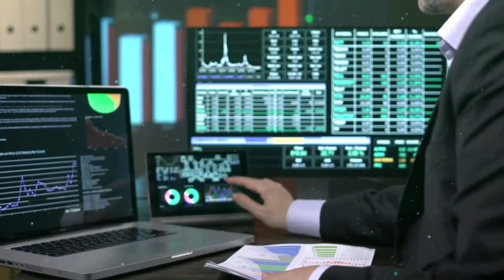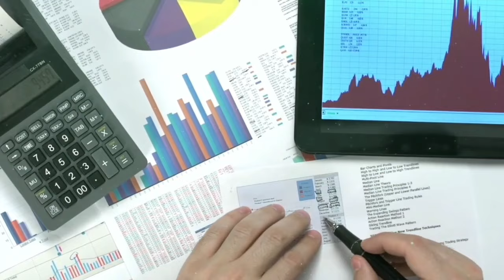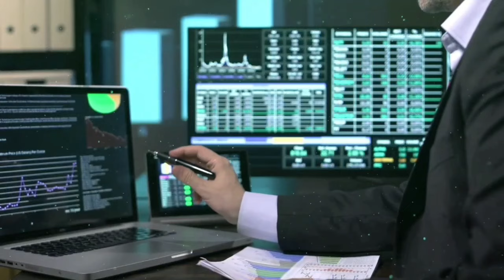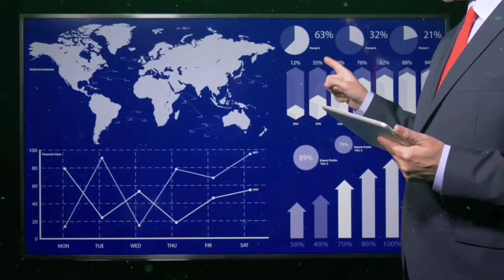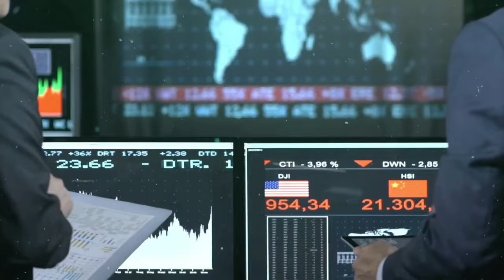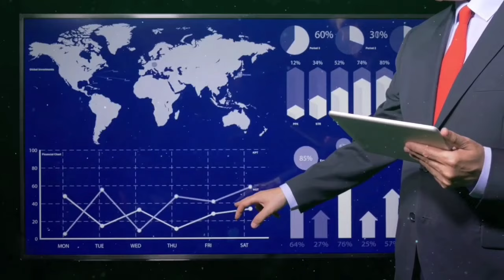03 Safe Side Risk Free Stocks in Pakistan Stock Market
Welcome to the official YouTube channel of Peak Line Consultancy (PVT) Limited in association with Rafi Securities (PVT) Limited ! 📈

Stay up-to-date with the latest market trends, stock analysis, and expert insights from the heart of Pakistan's financial hub. Our channel provides in-depth coverage of PSX trading sessions, market indices, stock performance, and sectoral trends to help you make informed investment decisions. Whether you're a seasoned investor or new to the stock market, we offer valuable resources, including investment tips, market strategies, and economic updates to guide you through your trading journey.

Don't miss out on the latest financial news, IPO updates, and regulatory developments impacting the Pakistan Stock Market.